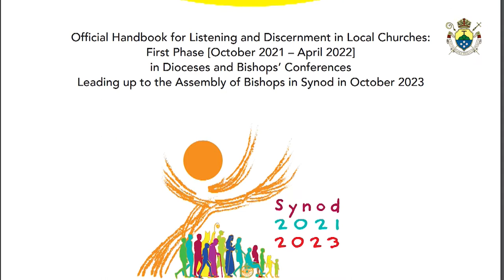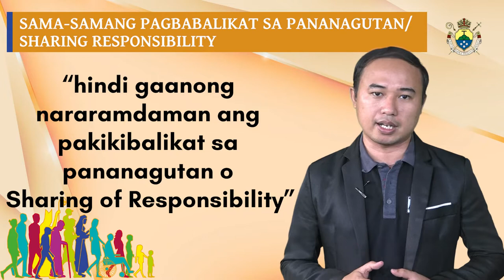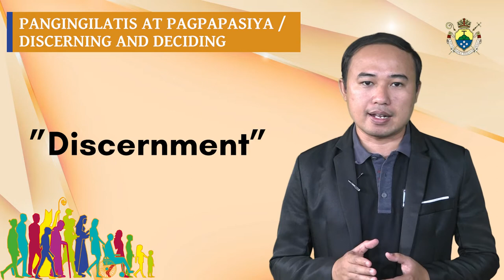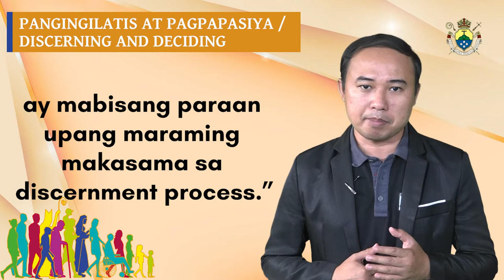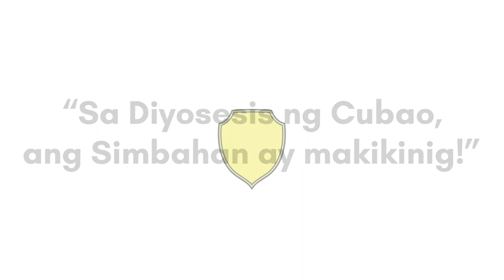Diocese of Cubao Synodal Synthesis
IN VIDEO | The Diocese of Cubao Synodal Synthesis